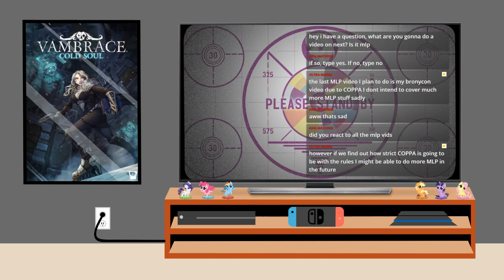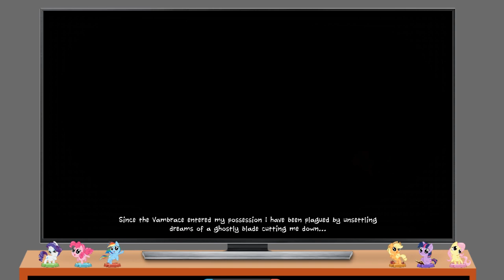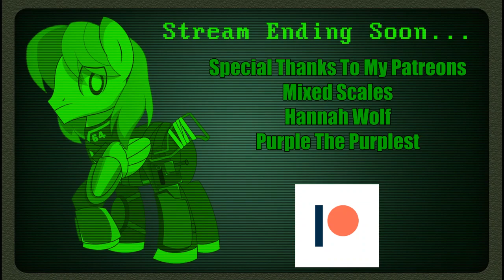Baby, It's Cold Outside | Vambrace Cold Soul(Switch)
A curse has befallen the city of Icenaire with the weather as threatening as the monsters in the sinister snow will you and your party uncover the mysteries of this curse or be frozen solid in your tracks pack your mittens this is VambraceColdSoul
Calm Shores
Never Colors Of The Moon
Mandala Dreams

ART USED: